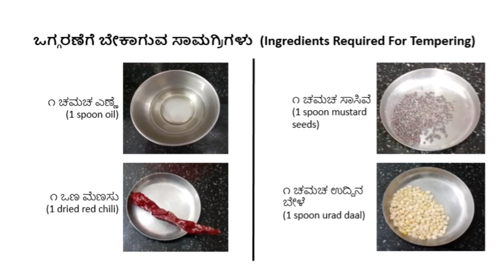ಸಿಹಿ ಗೆಣಸಿನ ಹಶಿ || Sihi GeNasina Hashi - A Raita from Sweet Potato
A quick and easy to make dish from Sweet Potato, curd and coconut.

Ingredients Required:
1 Sweet Potato (ಸಿಹಿ ಗೆಣಸು)
1/2 bowl Freshly grated coconut (ಹಸಿ ತೆಂಗಿನ ತುರಿ)
1 bowl Curd (ಮೊಸರು)
2 Green Chilly  (ಹಸಿ ಮೆಣಸು)
1 Dried Red Chilly  (ಕೆಂಪು ಮೆಣಸು)

 For Tempering (ಒಗ್ಗರಣೆಗೆ)
1 TbSp Oil  (ಎಣ್ಣೆ)
1 Tsp Urad Dal(ಉದ್ದಿನ ಬೇಳೆ )
1 Tsp Mustard Seeds (ಸಾಸಿವೆ)
1 Dried Red Chilly (ಒಣ ಮೆಣಸು )